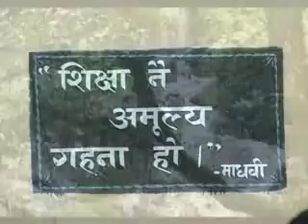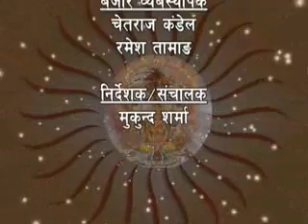OmKar Dhoni NTV, Episode 146 Thu.2 Chitra 2068(Official).